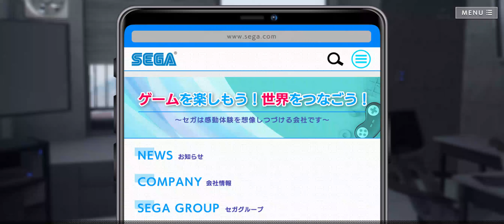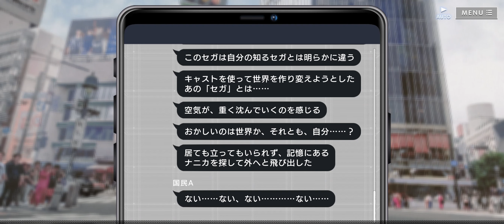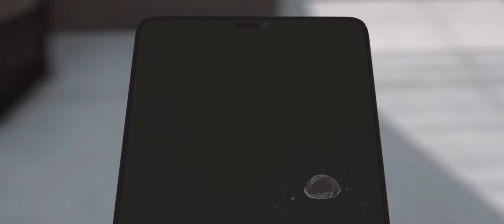【メインクエスト】10章_最終話『エラーゲームリセット』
404 GAME RE:SET エラーゲームリセット
【メインクエスト】10章_最終話 想い出動画を公開

DAYTONA® is a registered trademark of International Speedway Corporation
Daytona International Speedway® is a registered trademark of International Speedway Corporation
Manufactured under license from Northrop Grumman Systems Corporation. F-14D TOMCAT™ is a trademark of Northrop Grumman Systems Corporation.